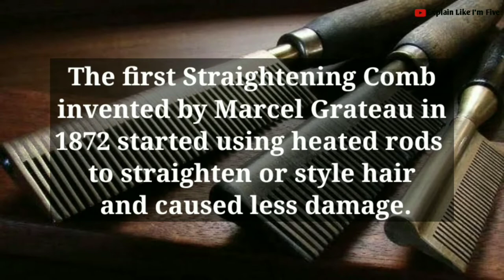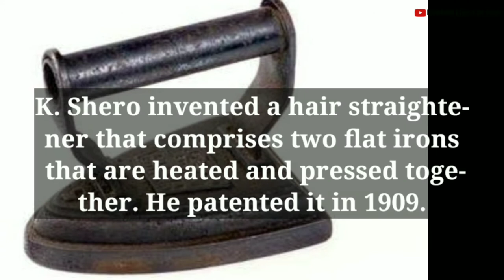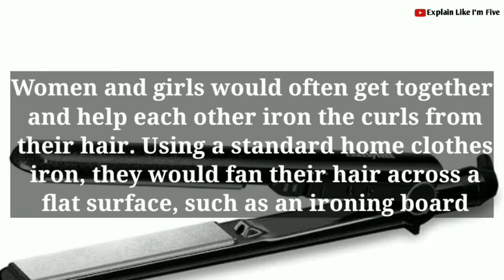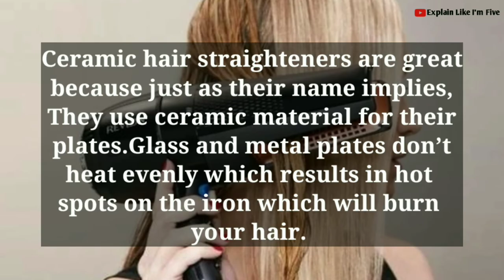Evolution Of Hair Straighteners 1872 - 2020 | History, Documentary video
Evolution Of The Hair Straightener. Hair straightening has been a hair trend throughout history, even dating back to ancient Egypt. Of course, trends and techniques have varied throughout the growth of technology and experience throughout history in relation to hair straightening.

Now, ensure to watch to the end of this video to get the full history of Hair Straightener. Now, sit back as I take you through this documentary, it all started in April 20th, 1872.

Evolution Of The Hair Straightener

Apr 20, 1872 - The first straightener
Mar 5, 1902 - Straightener
Mar 5, 1909 - The second generation hair straightener
Mar 5, 1912 - History of the flat iron
Mar 5, 1950 - Third generation straightener
Mar 5, 1980 - The history of the straightener
Mar 5, 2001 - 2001 straightners
Mar 5, 2005 - The 4th generation
Mar 5, 2008 - The history of the straightneing iron
Mar 5, 2013 - The hair straighteners today!

Search words - electric hair straightener comb, hair straightener comb, hair straightener brush, hair straightener and curler 2 in 1, ghd straightener repair, evolution of hair straighteners